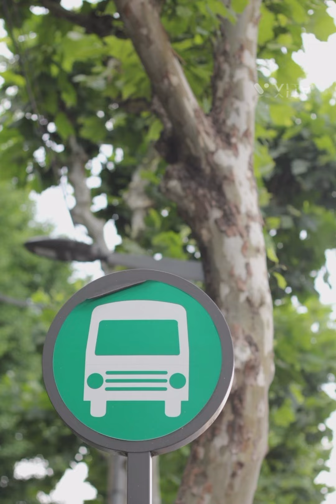플라타너스 sycamore, platanus/플라타너스 무늬 platanus pattern/joyfulharu